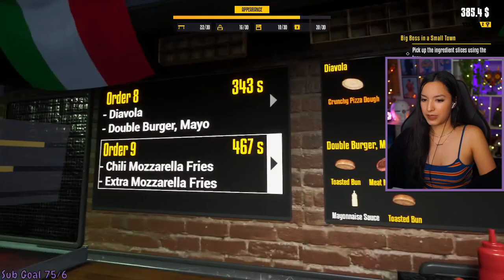Food Truck Simulator | Part 1 | First Playthrough | Let's Play w/ imkataclysm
Food Truck Simulator | Part 1